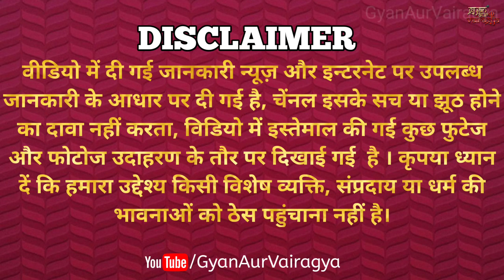क्या कर्ण ने दिया था अर्जुन को 2 बार जीवनदान? | क्यों नहीं किया था कर्ण ने अर्जुन का वध?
Mahabharat yudh me humne yeh suna hai ki karn Arjun ke haatho veergati ko prapt hue the, parantu kya aap jante hai ki karn ne diya tha Arjun ko 2 baar jeevandaan.
Yeh janane ke liye video ko ant tak avashya dekhe.